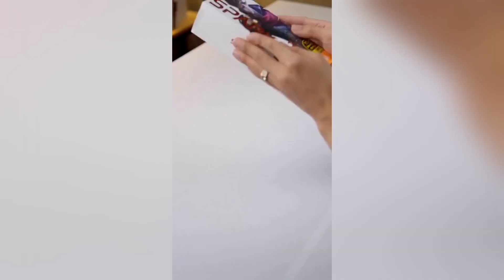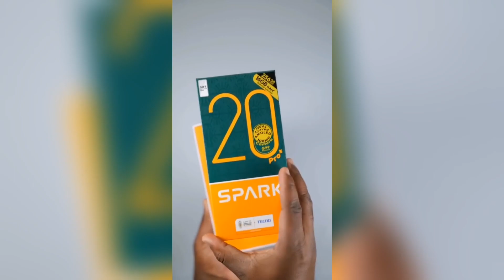TECNO Spark 20 Pro+ Unboxing and Review | AHMAD VLOGS PK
TECNO Spark 20 Pro+ Review and Unboxing. It goes for N291,500 or $201. It comes with 8GB of RAM and 256GB of internal storage. The TECNO Spark 20 Pro+ comes with the Mediatek Helio G99 Ultimate chipset, and in this video, I also compared it with the TECNO Spark 20 Pro.